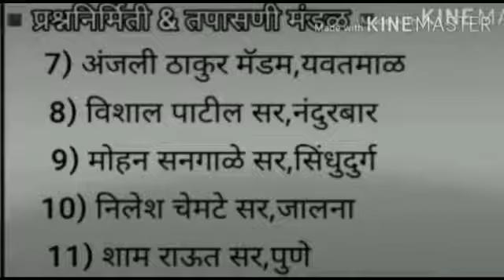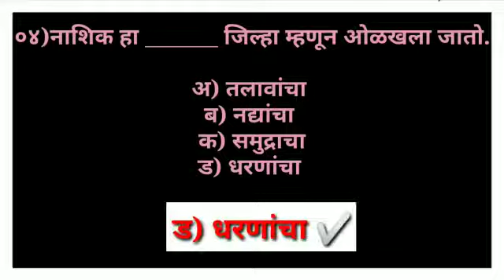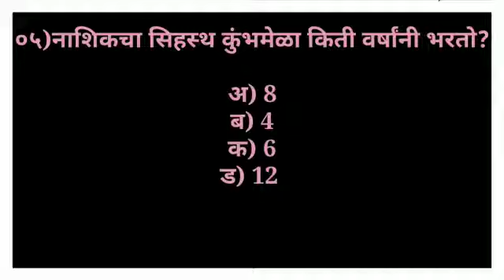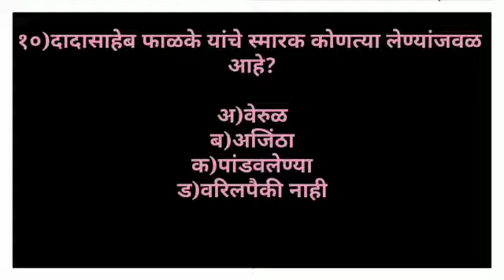चाचणी क्रमांक 15 : नाशिक जिल्हा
🚩माझा महाराष्ट्र: 36जिल्हे;36चाचण्या ज्ञानवर्धक,शैक्षणिकअभिनव उपक्रम
(दि.1मे 2020 ते दि.5 जून 2020-36 दिवस)
महाराष्ट्रातील प्रत्येक जिल्ह्याची थोडक्यात ओळख व्हावी,या उद्देशाने 36 चाचण्या तयार करून उपक्रम राबविला.आता त्याच चाचण्यांचे video तयार करण्यात येत आहेत.
वृषाली सुरेश खाड्ये
मो.9967001411